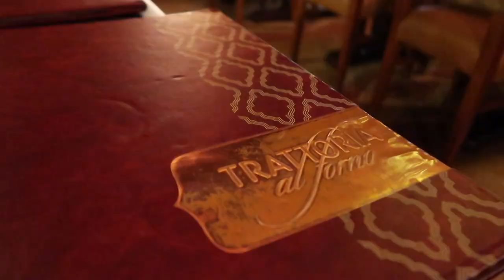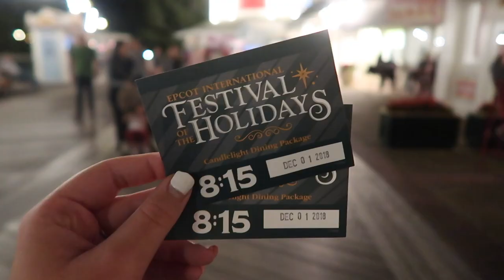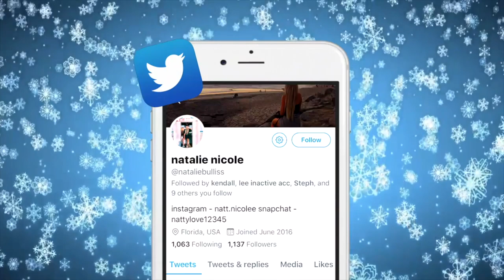Meeting John Stamos at DisneyWorld!!! | Vlogmas day 3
Meeting John Stamos at DisneyWorld!!!

hey y'all, happy 3rd day of vlogmas, so this was pretty cool!
have you ever met any celebrities?